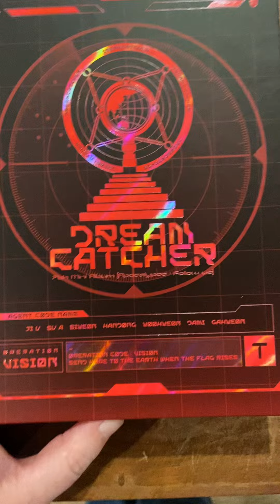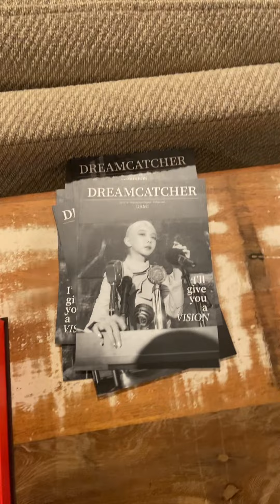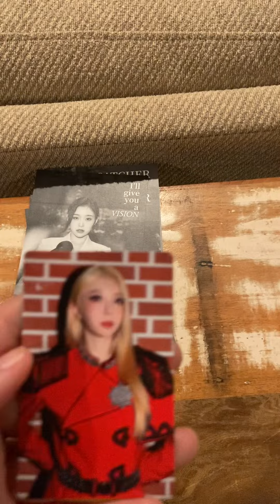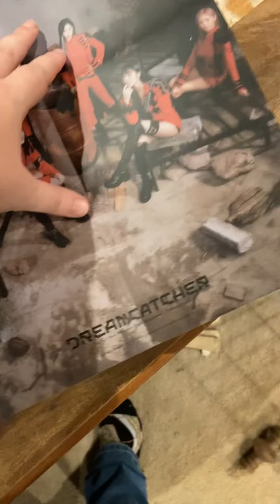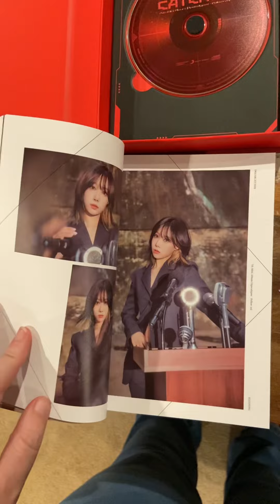Dreamcatcher Apocalypse: Follow Us T version unboxing